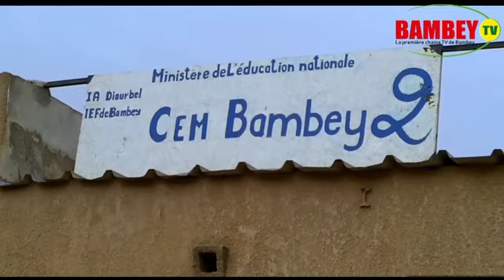Réouverture des classes au CEM Bambey 2 : Réactions du Principal et de quelques élèves